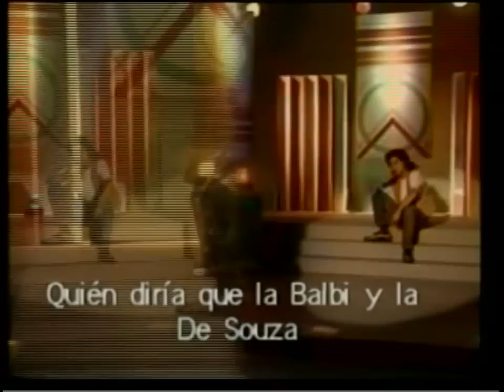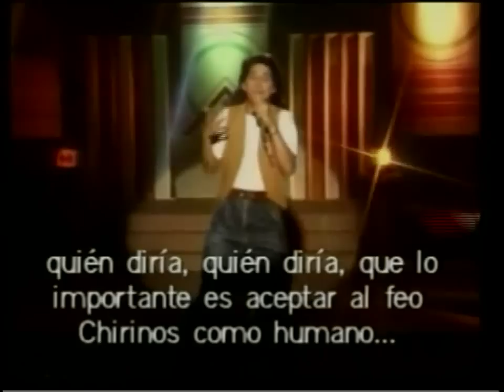risas y salsa - la mejor coleccion parte 12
programa producido en la epoca de los 70 los 80 y parte de los 90
la mejor coleccion.